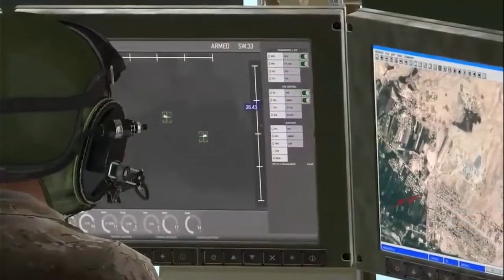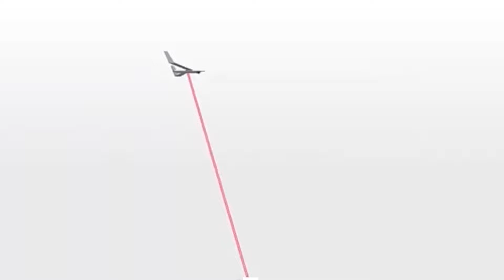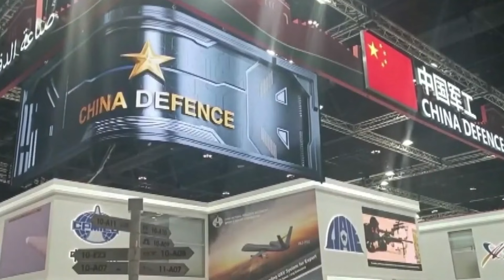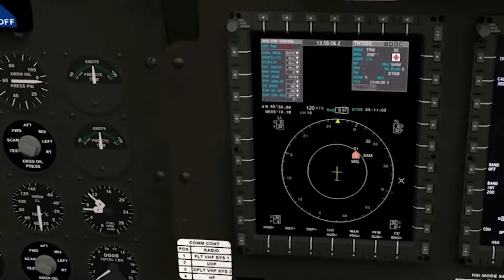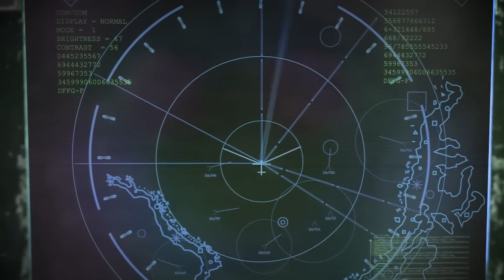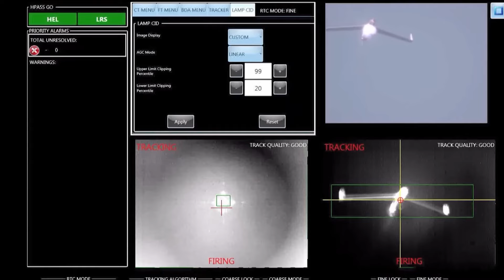China Most Powerful Laser Weapons NEVER Seen…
In a recent military engagement, China's formidable laser weapon, the Silent Hunter, demonstrated its might by successfully intercepting and shooting down a remarkable 13 Houthi suicide drone in Yemen. This achievement has raised questions about the strength of China's laser weaponry on the global stage, prompting the United States to feel the pressure to maintain its leadership position.

Inspired by Japan Scares China & Shows Off 5 New Weapons

Inspired by Japan Shock China & Reveals 5 Never Before Seen Weapons

Inspired by Japan Scares China & Shows Off 2 New Weapons

Inspired by JAPAN REVEALS ITS 5 MOST POWERFUL WEAPONS… CHINA & NORTH KOREA TERRIFIED!!

On CyberMach News we will go through Hybrid Cars, Ev, and Automotive.